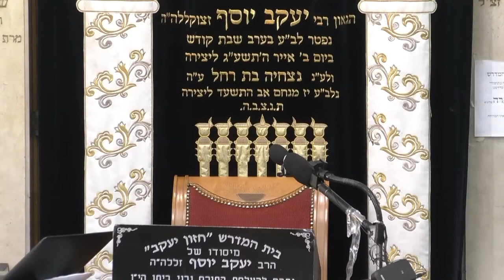הרב עובדיה יוסף • פרשת ויגש תשפ'א • יוסף מתגלה לאחיו